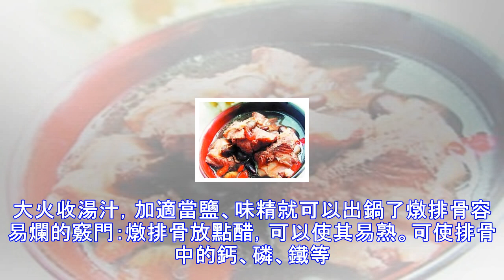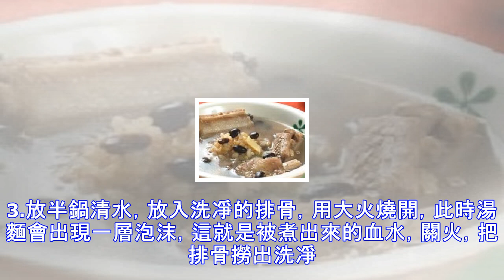你知道排骨湯要怎麼燉才好喝？附上11道排骨湯食譜！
你知道排骨湯要怎麼燉才好喝？在這裡教導大家如何真確的燉排骨！還附上11道排骨湯的食譜哦1、把排骨切好，在沸水中焯一下，去掉其中的血水2、撈出來後，再燒好開水，把焯好的排骨放進去，蔥、薑、花椒、大料少許，小火煮。期間放一點鹽，可以使排骨入味。直到排骨的肉用筷子能紮動就基本熟了3、這時候可以放一些蔬菜進去，和排骨一起燉。把蔬菜燉爛後大火收湯汁，加適當鹽、味精就可以出鍋了燉排骨容易爛的竅門：燉排骨放點醋，可以使其易熟。可使排骨中的鈣、磷、鐵等礦物質溶解出來，利於吸收，營養價值更高燉排骨湯更鮮小技巧：1、燉排骨時，在鍋里加入幾塊洗乾淨的桔子皮，可除異味和油膩感，同時，可以使你的湯味道更鮮美2、燉排骨最...